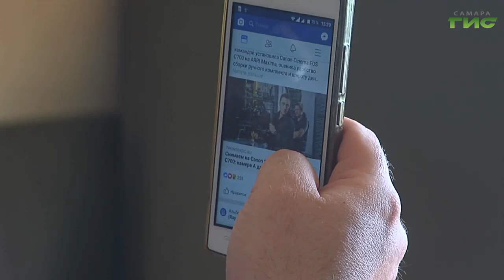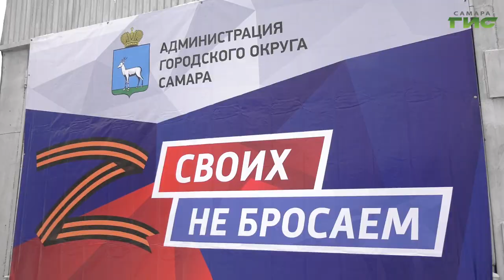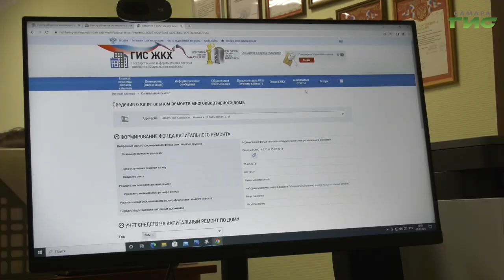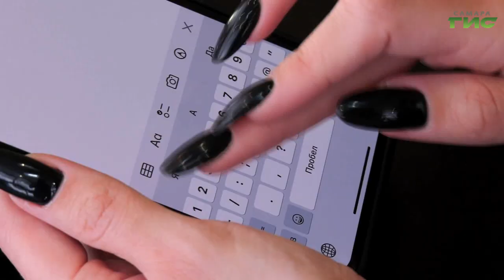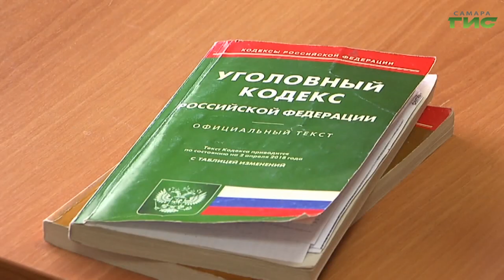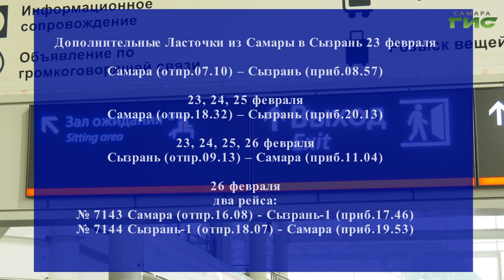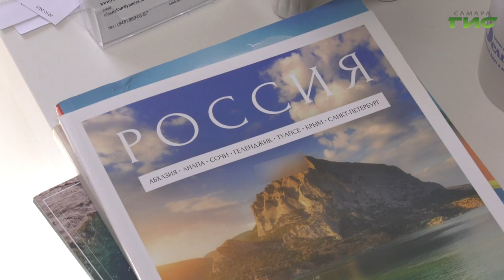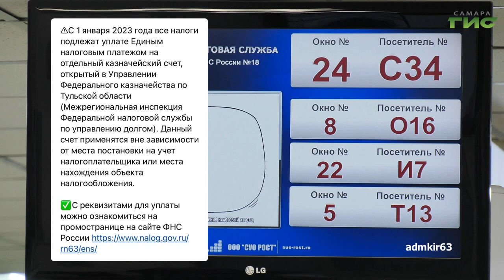"События" от 17.02.2023 (вечер)